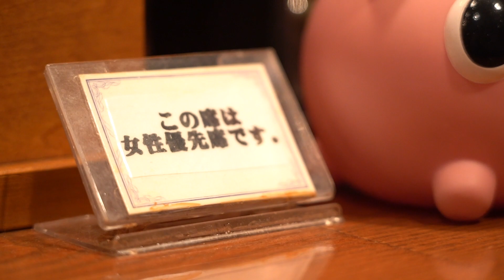マジックで伝えるメッセージ！想像することの重要性【Hiviki インタビュー1/3】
広島が世界に誇るマジシャンのHivikiさん。
現在の状況に至る経緯などについてお話を伺いました。

ブランドプロデューサー代表 川本真督

●エンディングテーマ：もんでんけんじ「Hometown」